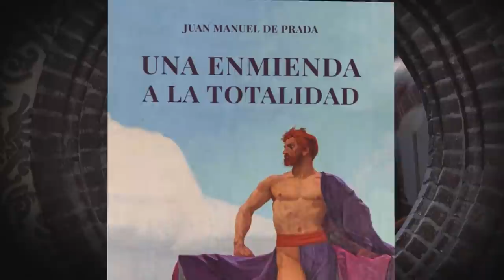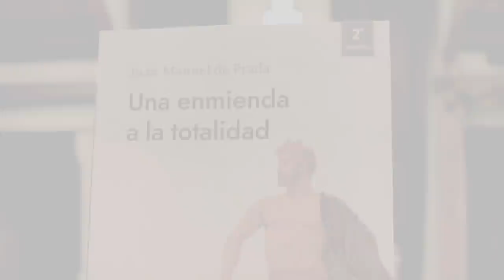Juan Manuel de Prada en Barcelona, con Miguel Ayuso, presenta UNA ENMIENDA A LA TOTALIDAD. 26/02/22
El escritor Juan Manuel de Prada, junto al profesor Miguel Ayuso, presenta en Barcelona el libro UNA ENMIENDA A LA TOTALIDAD: EL PENSAMIENTO TRADICIONAL CONTRA LAS IDEOLOGÍAS MODERNAS.

Fue el sábado 26 de febrero de 2022, en el salón de actos de Casa Golferichs (Gran Vía, 491, de Barcelona), desbordado por la presencia de un centenar de asistentes, la mayoría jóvenes estudiantes.

El acto estuvo organizado por el Círcol Tradicionalista Ramon Parés y Vilasau, de Barcelona, en colaboración con el Consejo de Estudios Hispánicos Felipe II.

VÍDEO:

00:00:00 Carátula inicial
00:01:21 Presentación, por la profesora Helena Escolano
00:03:21 Miguel Ayuso (MA): planteamiento de la conversación
00:08:06 Juan Manuel de Prada (JMdP): LAS IDEOLOGÍAS y «la» ideología
00:12:44 MA: El concepto propio de ideología
00:14:45 MA: El camino de la ideología a las ideologías.
00:15:40 JMdP: El pensamiento filosófico idealista
00:20:40 JMdP: El ocaso de las ideologías
00:25:35 JMdP: El progresismo como amalgama de todas las ideologías
00:27:24 MA: Ocaso de las ideologías pero paroxismo de la ideología
00:29:05 MA: El liberalismo como origen de las ideologías
00:33:07 JMdP: Las diferencias entre las ideologías
00:42:04 JMdP: La «batalla cultural» y el «marxismo cultural»
00:45:02 MA: EL PENSAMIENTO TRADICIONAL
00:51:37 JMdP: El pensamiento tradicional como capacidad genuina para afrontar problemas contemporáneos
00:58:23 JMdP: Visión integradora de la Fe plasmada en las realidades naturales
00:59:29 JMdP: **Testimonio personal**
01:06:00 MA: Visión en cinemascope de la realidad (JMdP)
01:07:20 MA: El catolicismo social
01:07:56 MA: LA CRISIS CATALANA
01:08:41 JMdP: De Prada y Cataluña
01:10:14 JMdP: Es necesario salir del marco liberal para solucionar la crisis catalana
01:11:59 JMdP: El Régimen del '78 como origen de la crisis actual
01:12:43 JMdP: La recuperación de la tradición catalana
01:22:57 MA: CONCLUSIÓN
01:24:06 Cierre
01:24:22 Fin